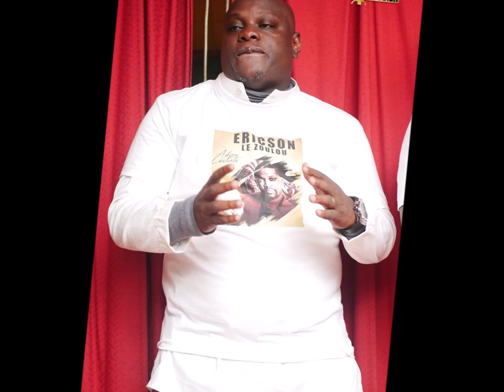La veillée artistique en l’honneur d’Erickson le Zoulou !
Ce monument du coupé-décalé nous a quitté le 16 février 2020.

📸 : Stephy-Kanon